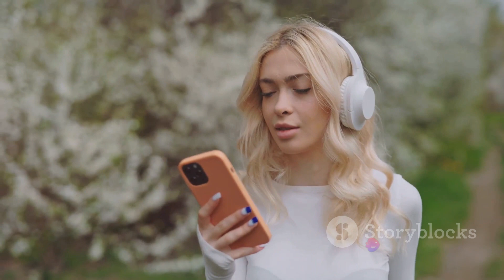Ultimate JBL Portable Speakers Review | Best Sound Quality and Features Buy Now with Affiliate Links